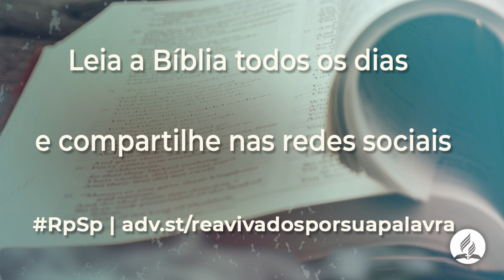2 Crônicas 17| Reavivadospsp | Pastor Adolfo Suárez